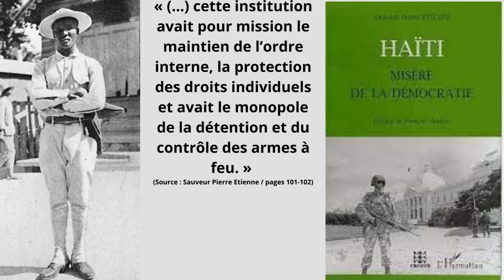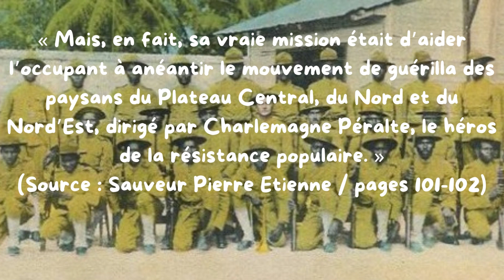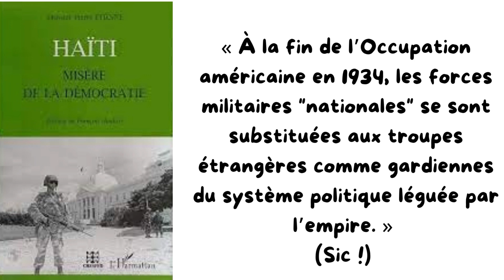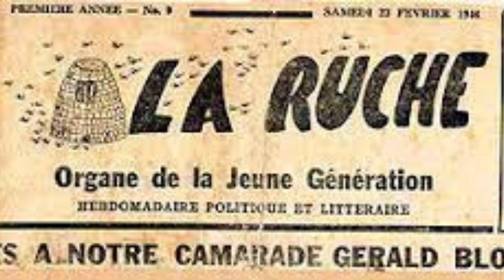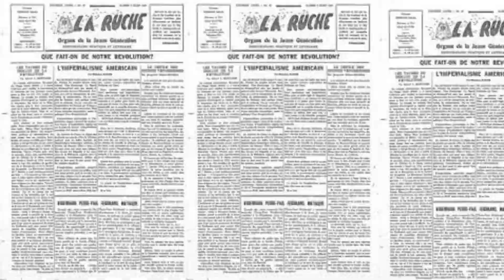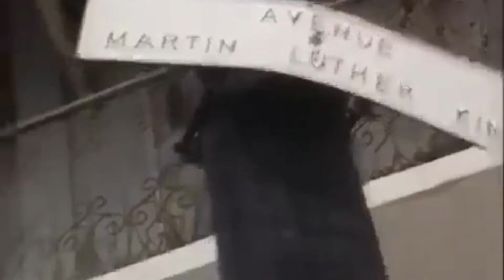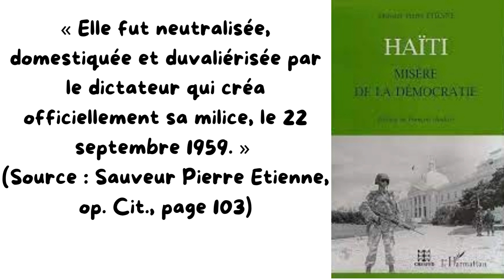L’HISTOIRE POLITIQUE DE L’ARMEE HAITIENNE (AU XXE SIECLE)...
Se repérer dans la vidéo :
00:00 Présentation
00:21 Générique
00:40 Remerciements
01:02 La Gendarmerie d’Haïti
03:19 Le plan américain
04:06 L’armée politique
05:56 La « macoutisation » de l’armée
07:08 La militarisation des macoutes
10:16 Le refus de mourir
12:16 Conclusion